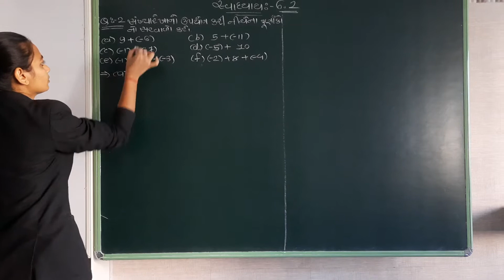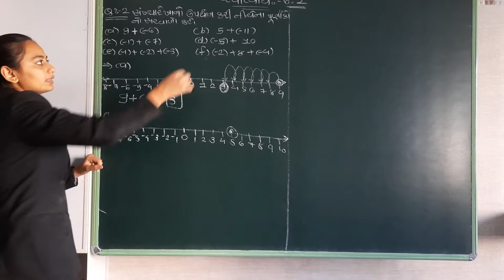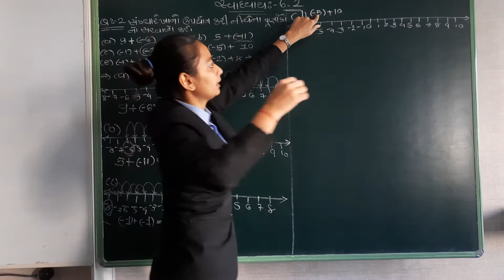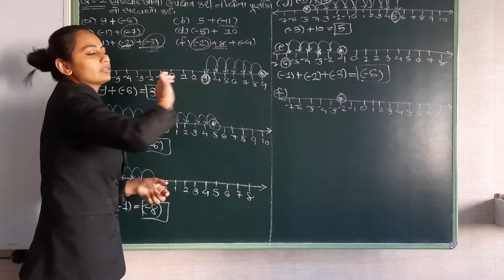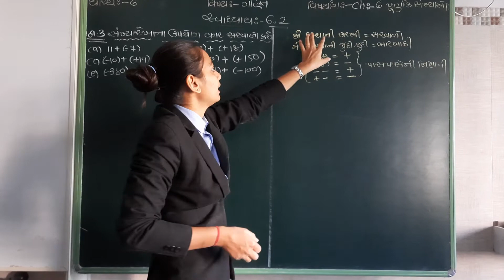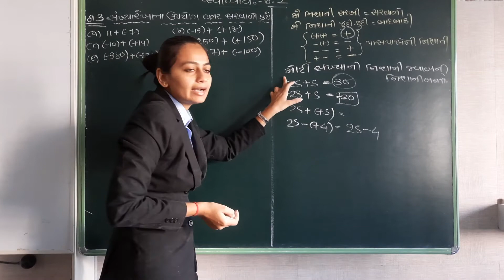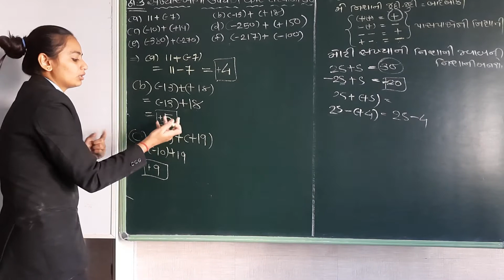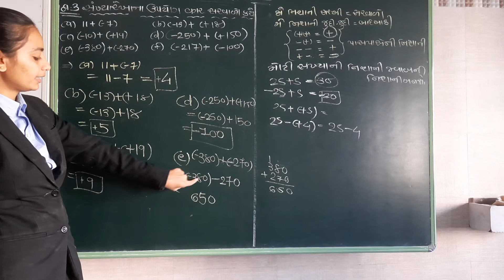Std 6 maths ch 6 swadhyay 6.2 Q:2 &Q:3